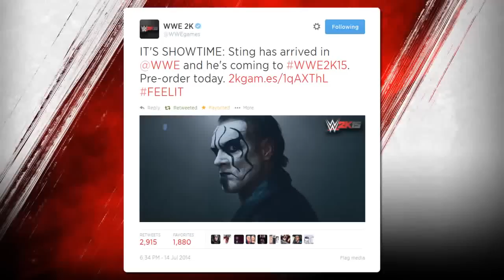WWE 2K15 2 Generations Of Sting Announced! Crow plus Surfer Sting! YouTube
WWE 2K is a series of professional wrestling video games developed by Visual Concepts & Yuke's and published by 2K Sports. The games in the series are based on the professional wrestling promotion WWE and feature professional wrestling match types, storylines and playable characters based on WWE programming.

Formerly SmackDown vs. Raw, the game was named originally after the company's SmackDown television program, the series began initially with the release of Wrestlemania 2000 exclusively for the N64 in October 1999 (despite the fact that it's inspired by the Pay-per view that came out five months later). WWF SmackDown! in March 2000 and initially remained exclusive to Sony's PlayStation consoles. The series was retitled to include WWE's other flagship television program Raw with 2004's WWE SmackDown! vs. Raw and the series expanded with yearly releases for various seventh generation consoles as well as mobile devices. Yuke's had also released the games in Japan under the name Exciting Pro Wrestling. However, after SmackDown vs. Raw 2006, THQ took over as the Japanese publisher and the Japanese releases adopted the western name.[2] The series was later renamed simply WWE for its 2012 and 2013 iterations.

After THQ's dissolution in January 2013, it was reported that the publishing rights for the WWE video game series were acquired by Take-Two Interactive.[3] Take-Two confirmed the acquisition in February, saying that it would also retain the services of Yuke's and the THQ staff that worked on the WWE series. WWE 2K14 is the first game to be released under the 2K brand.[4]

Reception of the series has been positive overall, and WWE SmackDown vs. Raw 2009 was rated 31st and 28th (Xbox 360 and PlayStation 3, respectively) in IGN's "Top 100 Games" list.[5] It is among the best-selling video game franchises, with 37 million copies shipped as of 2009.